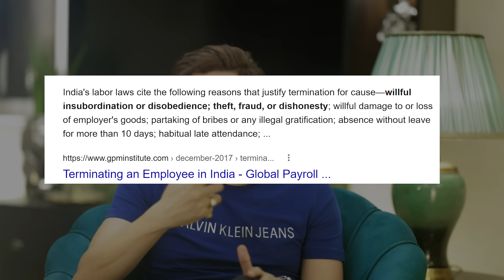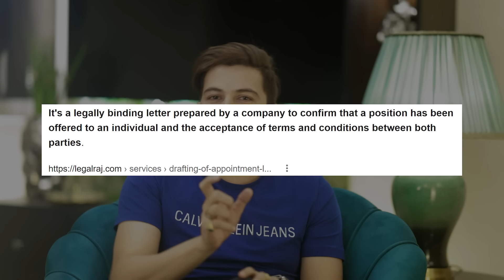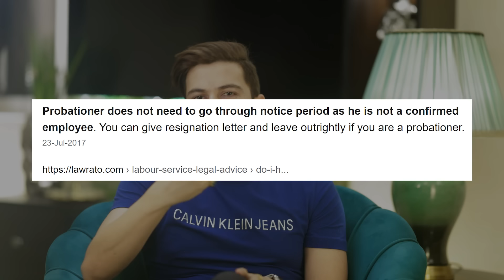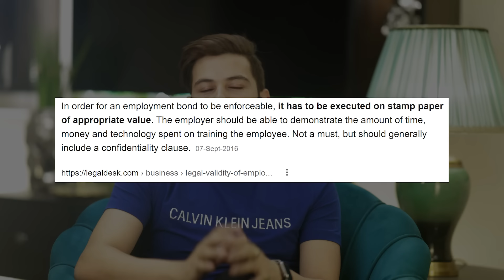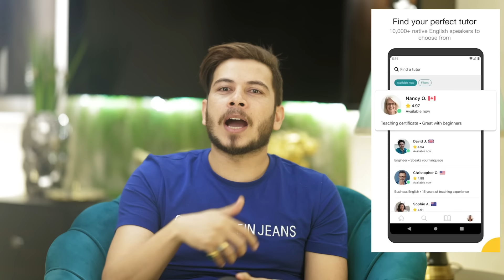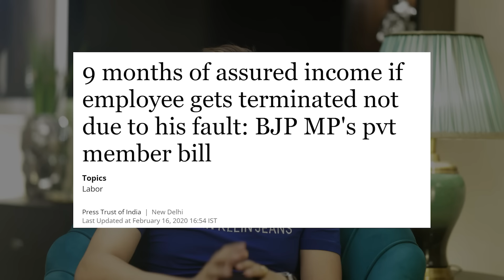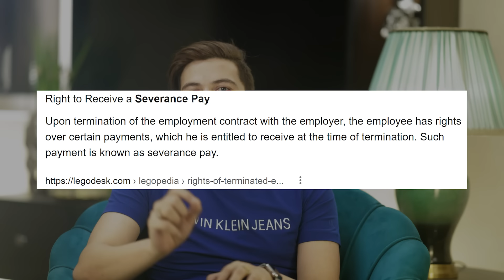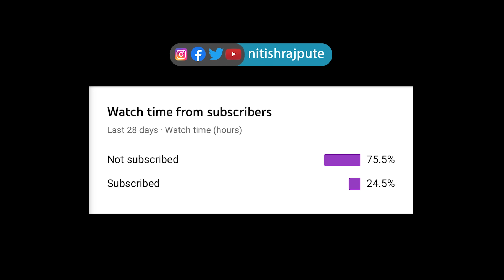Why Companies Prefer Resignation Over Termination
Download the Cambly app to start practising 1-on-1 with a native English speaking tutor.

In corporate world, we often see cases where a manager just fires his/her employee without giving any legit reason or notice, basically does not follow any standard protocol. This is a common practice in many organisations and it has become prevalent because in most cases employees are just unaware of their rights.
There are certain constitutional rights of every employee which can ensure him justice.
Let's discuss today, what can an employee do in case of unprofessional firing. What rights does he/she have? And how to save yourself from corporate politics and manipulation.

Lights: Godox